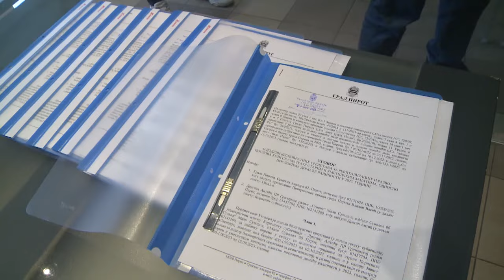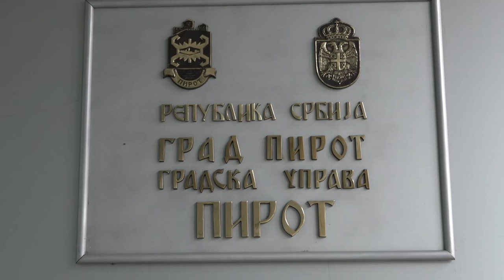PRIJAVLJIVANJE ZA SUBVENCIJE ZA STARE I UMETNIČKE ZANATE